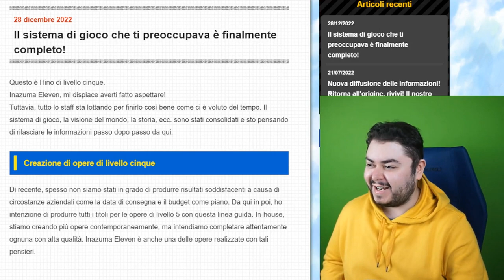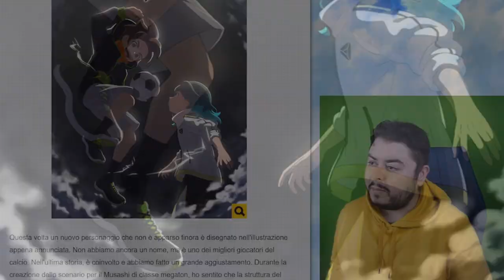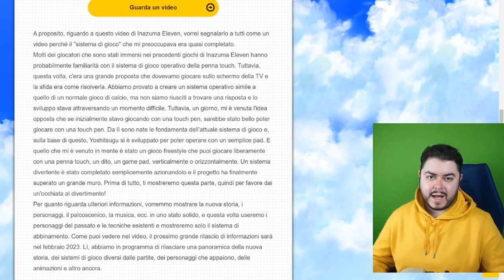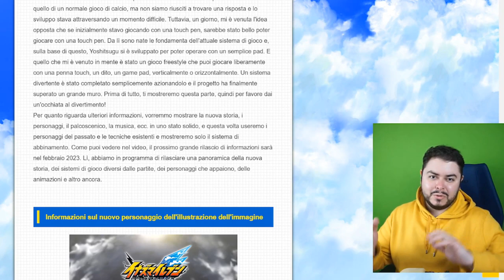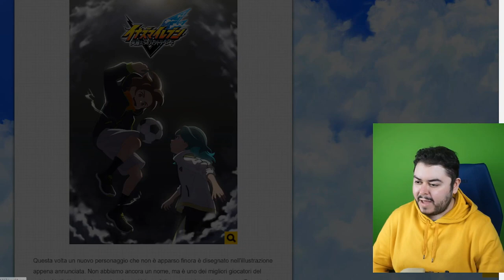Le ultime NOVITÀ sul nuovo INAZUMA ELEVEN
Le novità sul blog di Hino sono succose ma non placano la sete. A Febbraio nuove informazioni